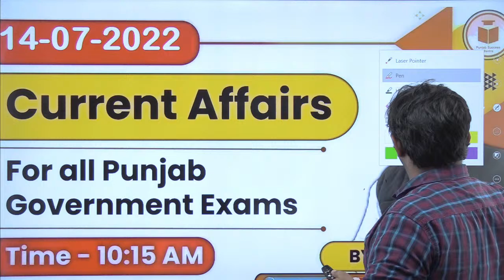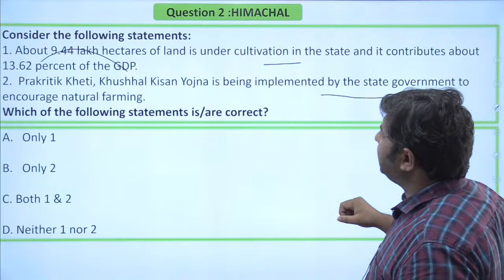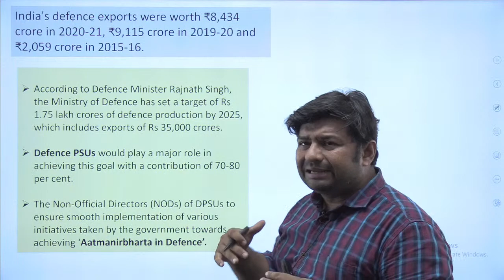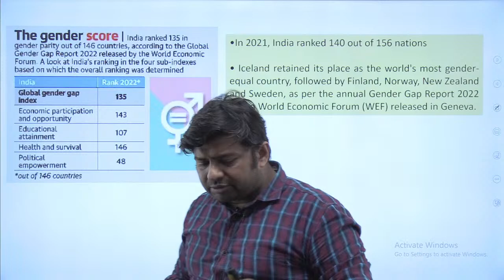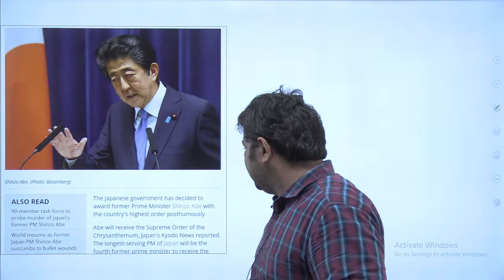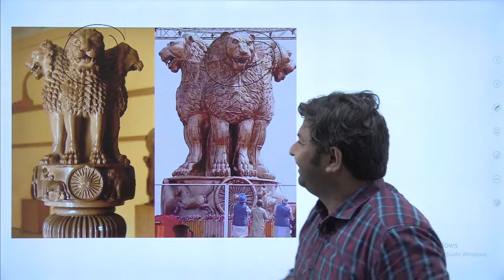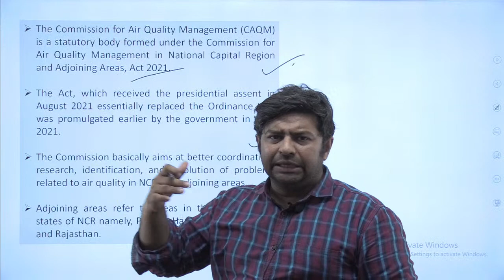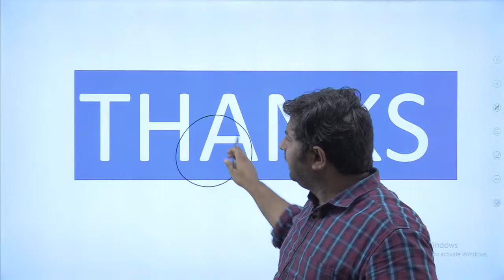Himachal Daily Current Affairs Quiz and MCQ | 14th July, 2022 | HPAS/HAS/Allied/NT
Telegram link(Must Join) (Himachal Pradesh Gk(Tufani Pahadi)).